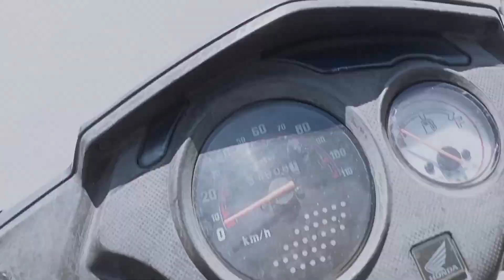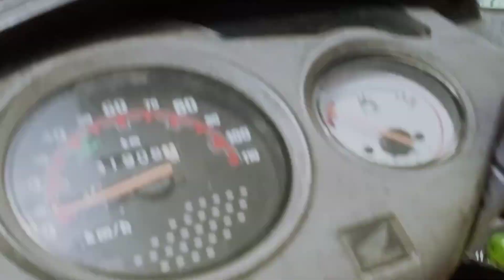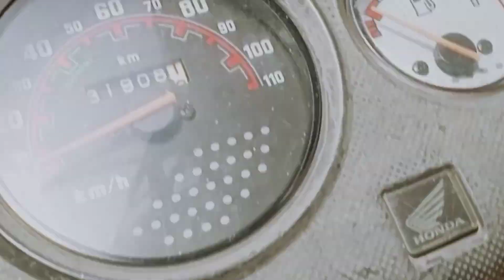RS 100ma 250gm cabbage kinnera lyayo...😎